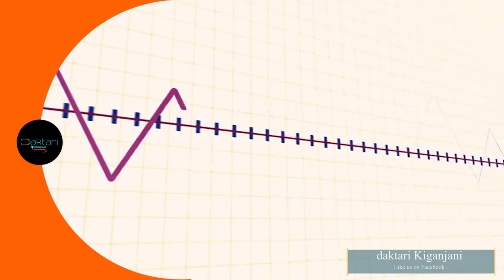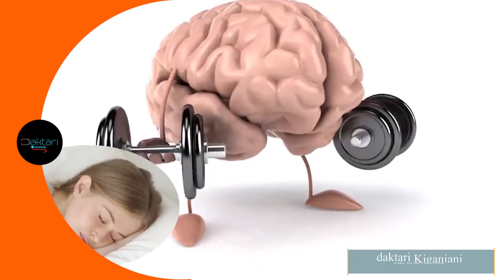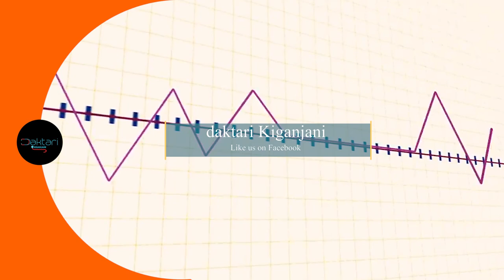Daktari Kiganjani: Ujue Usingizi na Faida zake: Yapi madhara ya kulala kwa Muda Mfupi?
Usingizi sio neno geni kwetu  lakini Je, Tunaufahamu Vizuri?
Ni masaa mangapi yanashauriwa kulalala kutokana na Umri?

kwa mfulilo rasmi, Ni nini kitatokea kwa kutokulala kwa siku moja, mbili , tatu na kadharika?
Fuatilia makala hii na Mtaalifu na mwenzako.

mawasiliano;
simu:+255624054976